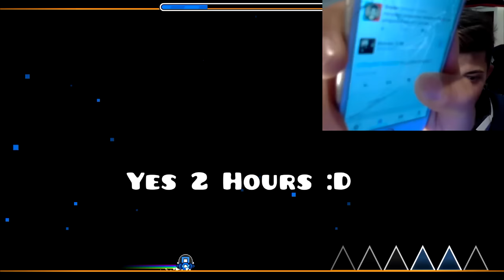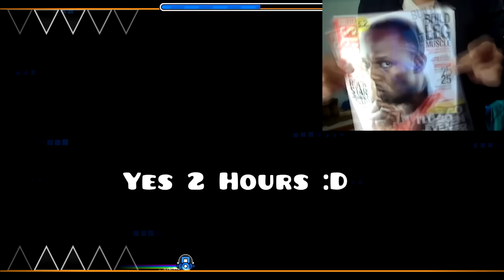EL NIVEL MÁS LARGO NUNCA CREADO | 2 Horas de Nivel. Geometry Dash [2.0] Longest Level 2 hours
● ¿CON QUÉ GRABO? Con Action
● CANCIÓN DE INTRO: WAVEDASH & QUEST! - Flood

DESCARGA TU TEXTURE PACK
            AQUI ABAJO